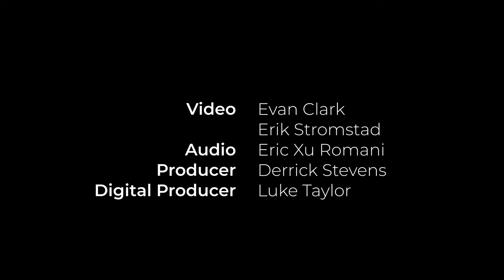Marcus Mumford – studio session at The Current (music + interview)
Marcus Mumford released his first solo album, ‘(self-titled),’ on September 16, although Mumford himself is uncertain about dubbing it a solo record. “I mean, it's the most collaborative piece of music I've ever worked on,” he says, “so calling it a solo record feels weird.”

While on tour supporting the album, Mumford visited The Current studio to play a couple songs and to chat with host Jill Riley. Mumford spoke frankly about the making of the album, and he talks about the invaluable contributions of his collaborators, who include Brandi Carlile and Phoebe Bridgers. Mumford also talks about his friendship with Elton John, and shares a bit of humorous advice Elton gave Mumford and Sons just before the curtain was raised on their Grammy Awards performance.

Watch the full session above.

Video Segments
00:00:00 Only Child
00:04:21 Grace
00:08:25 Interview with host Jill Riley

Credits
Guest - @MarcusMumfordOfficial
Host - Jill Riley
Producer - Derrick Stevens
Video - Evan Clark, Erik Stromstad